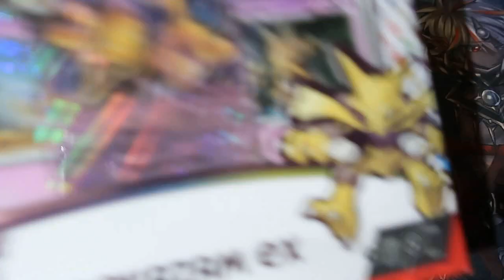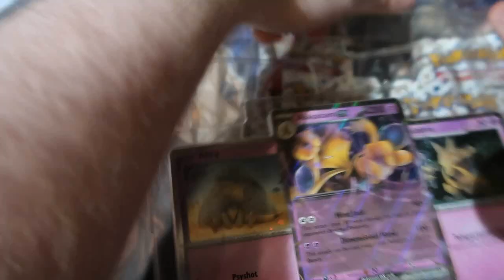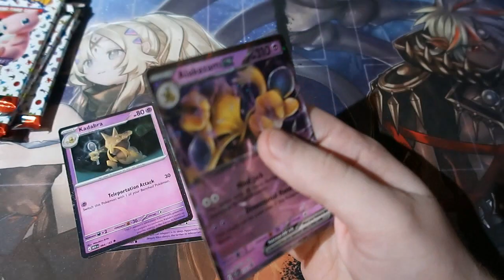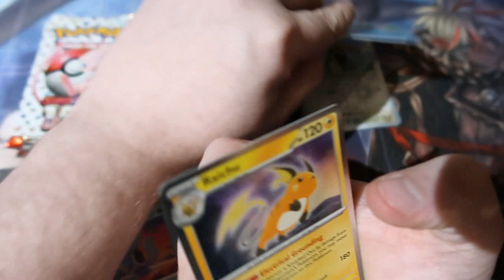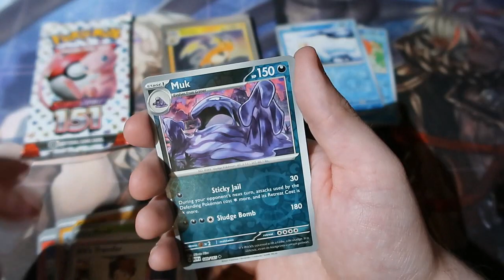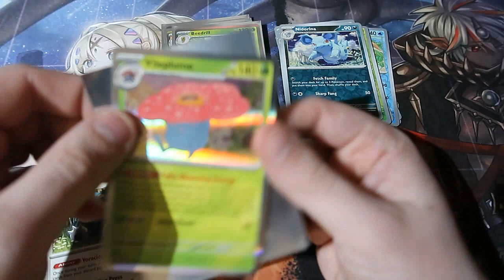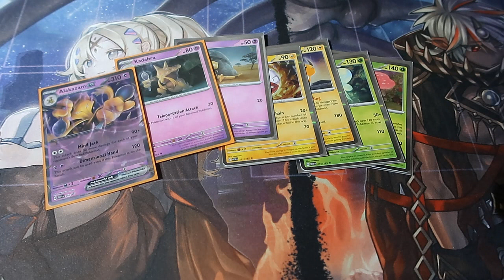Pokemon Pack Opening 151 Alakazam Box